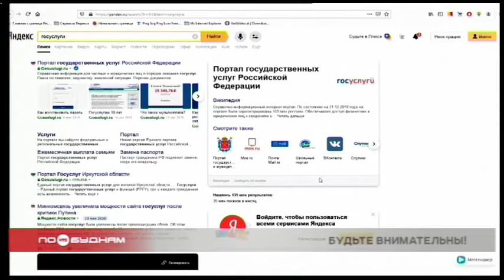На оформлении единовременной выплаты семьям с детьми начали наживаться мошенники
Современные реалии дали злоумышленникам новый способ озолотиться. В интернете стали плодиться сайты, на которых, в частности жителям Иркутской области, предлагают помощь в получении выплат, обещанных президентом. Речь о материальной поддержке семей с детьми до 16 лет из-за распространения коронавируса в России.

Оформить новое пособие можно на портале "Госуслуги". И тут мошенники пользуются невнимательностью людей. Создают фейковые сайты, в названиях которых фигурируют слова "госуслуги","ковид-выплаты", "пособие". Порой наименование отличается от настоящего одной буквой. А уже на этих страничках злоумышленники собирают персональные данные жителей страны или вынуждают их раскрыть информацию о банковской карте. Для оформления настоящих выплат это не нужно. Поэтому россиян призывают как следует проверять название сайтов, на которые они заходят для подачи заявлений. Дистанционно оформить необходимые документы можно до 1 октября.